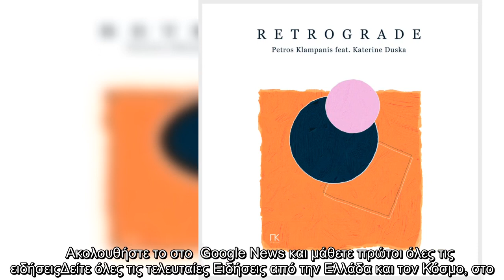«Retrograde» από τον Πέτρο Κλαμπάνη και την Katerine Duska